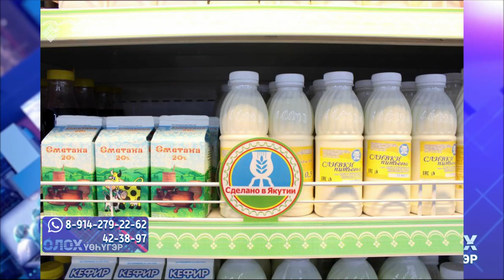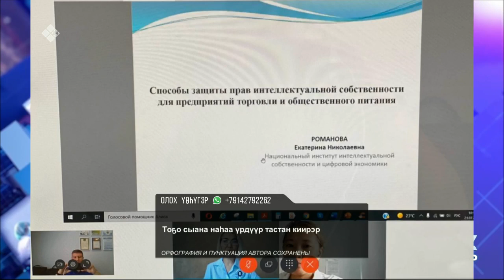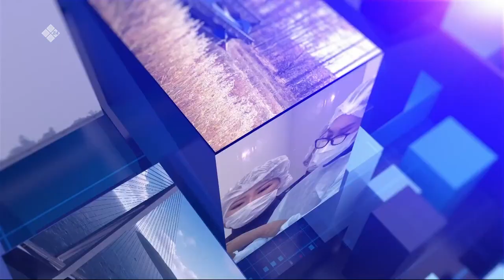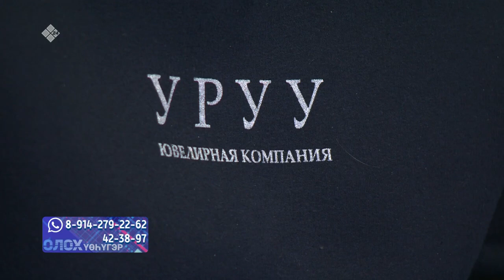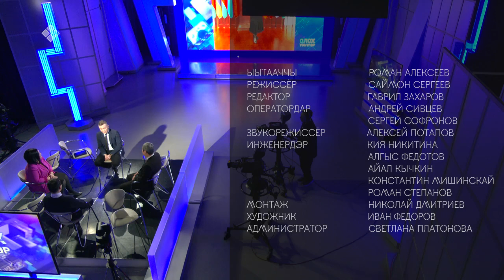«Олох үөһүгэр»: Сыл түмүгэ. Урбаан эйгэтэ тэтимин ылар (24.01.23)